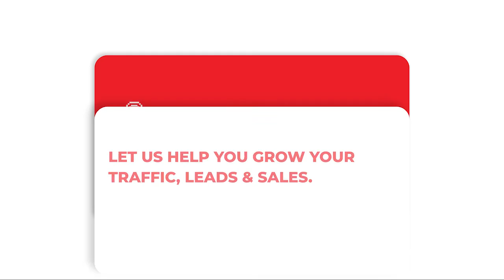Email Marketing: Does it still work like it did in 1978? | The Digital Marketing Podcast - S1E3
As per State of Inbound Report published by HubSpot, 30% Sales reps prefer Email as a channel to connect with a prospect. The same report also states that 32% of C level executives (CEO, CMOs) prefer to communicate over email. This means that email marketing does work in 2019.

So which email clients are most used: Gmail 28%, Apple iPhone 28%, Outlook 9%

Gmail Promotions tab:  What impact did it have on marketers?

To everyone’s surprise, the new Gmail categorization did not negatively impact marketers. As a matter of fact, the Promotions tab is the second most adopted tab (right behind Social), with a 60 percent adoption rate as per a study conducted by ReturnPath. Almost half of Gmail users (45.1 percent to be exact) check their Promotions tab at least once a day.

Email Trivia

Ray Tomlinson sent the first ever email 48 years ago.

In 1978, Thuerk sent an email promoting DEC machines to 400 users via Arpanet. What would have then been a complete novelty for recipients resulted in $13 million worth of sales for DEC machines

When Hotmail launched as the first free web based email service in 1996 it gave marketers a whole new way to reach customers.  I got my first gmail account in 2004 and the first email i sent out was to a Vineet, who is a very close friend from my engineering days. The email which i sent on 4th September, 2004 read “How r u just tryin the gmail concept”.

So how do you get your email marketing to work?

1. Collect emails the right way – Use double opt in for subscriptions
2. Segment your email list
3. Prune your list every quarter
4. Send good emails. Try to be as relevant and contextual as possible.